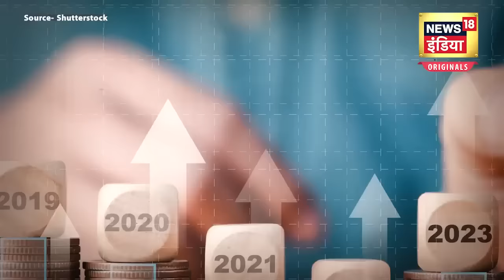Budget 2024 Update : किसानों को बड़ा तोहफा देगी सरकार | PM Modi | PM Kisan Scheme | News18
PM Kisan Samman Nidhi Scheme : एक फरवरी को मोदी सरकार का बजट पेश होगा, जिसमें किसानों को बड़ा तोहफा मिल सकता है. बजट में पीएम किसान सम्मान निधि योजना के तहत पैसा बढ़ाया जा सकता है. अभी इस योजना के तहत किसानों को सालाना 6 हजार रुपए मिलते हैं, जिसे बढ़ाकर 9 हजार रुपए किया जा सकता है. सूत्रों का दावा है कि सरकार पीएम किसान सम्मान निधि योजना के तहत मिलने वाले पैसों में सीधे 50 फीसदी की बढ़ोतरी कर सकती है.